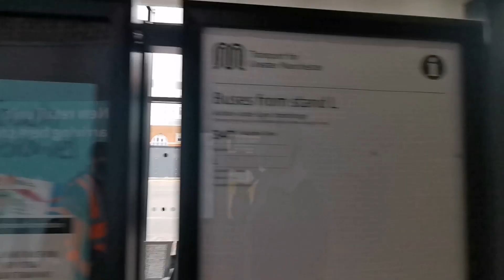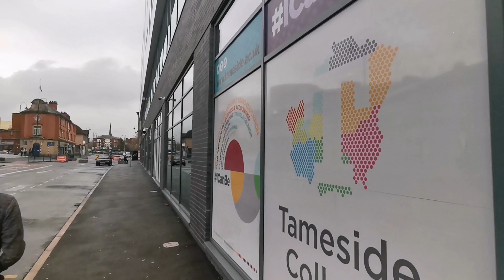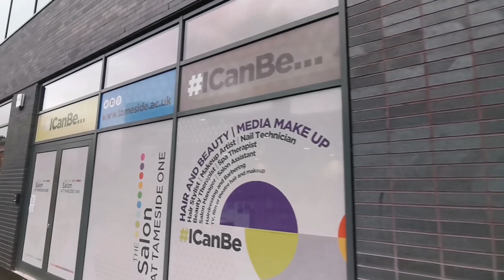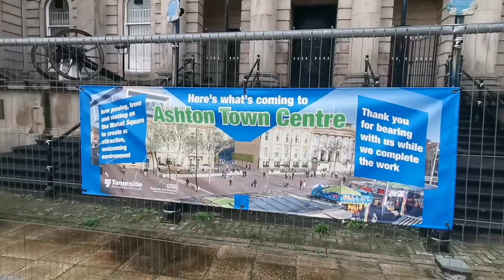曼城Ashton-Under-Lyne 全講解🐝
今日我地去Ashton-Undery-Lyne viewing，果邊對於住屋需求都好大～而且各樣配套交通設施亦好完善…如果有興趣可以向我地查詢🐝

About us:
The bee denotes Mancunians' hard work ethic and the city being a hive of activity. Bee Property Investment LTD is based in Manchester, symbolised our dedication to our service. We specialise in property sourcing and rental management.

Member with:
ICO Member: ZA778661
Property Redress Scheme: RPS02338
ARLA Member: M0335887
NFoPP Technical Award in Residential Letting & Property Management

WhatsApp UK: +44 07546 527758 (Louis Tang)